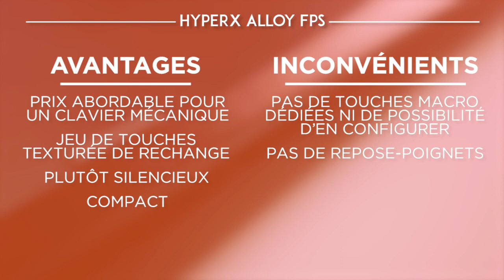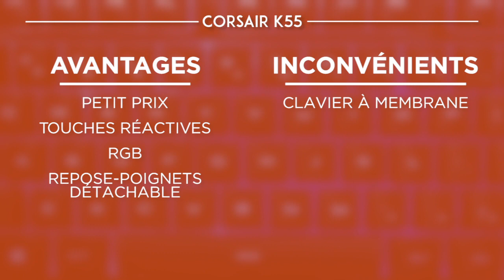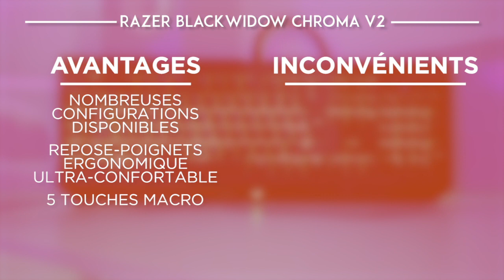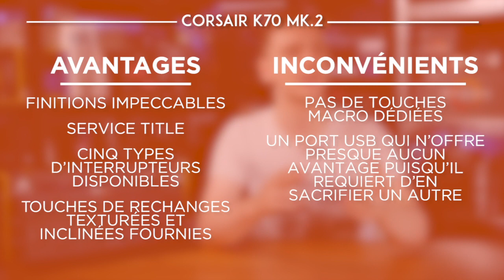TOP5 : MEILLEUR CLAVIER GAMER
Pour vous aider à choisir le meilleur clavier gamer, nous avons analysé les produits les plus populaires du marché et nous en avons extrait les meilleurs, sur base de leur rapport qualité/prix. Pour cela, nous avons fait attention à ce que chaque clavier repris dans notre top5 soit résistant, durable et fonctionnel.

→ Avertissement
Des portions de séquences vidéo trouvées dans cette vidéo ne sont pas du contenu original produit par Les Dénicheurs. Des portions de séquences vidéo ont été récoltées depuis différentes sources, incluant les fabricants, d'autres créateurs ou encore d'autres sources diverses. La chaîne Youtube Les Dénicheurs participe au programme Amazon EU partenaires, programme conçu pour permettre à des sites internet de percevoir une rémunération en proposant des liens vers les produits d’Amazon.fr. Bien entendu, l’utilisateur reste libre de rechercher lui-meme les produits Amazon.fr si celui-ci préfère ne pas passer par les liens proposés par Les Dénicheurs.